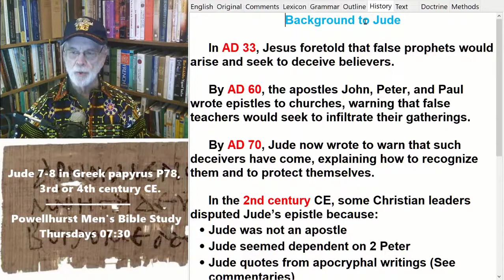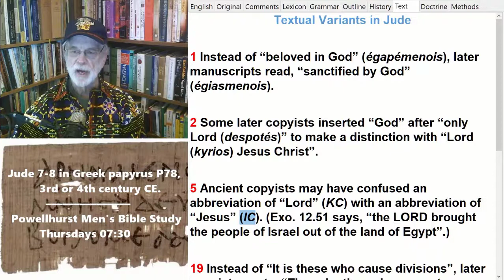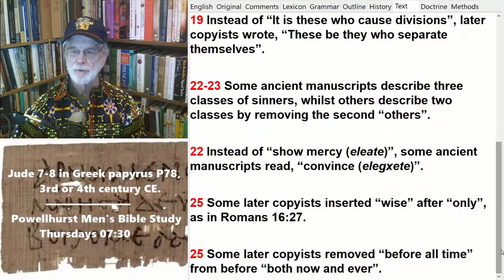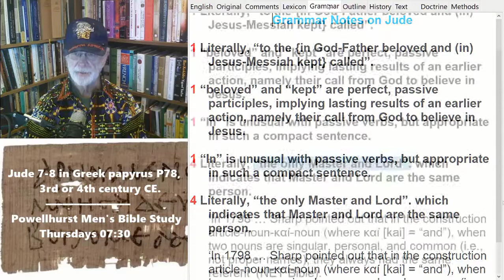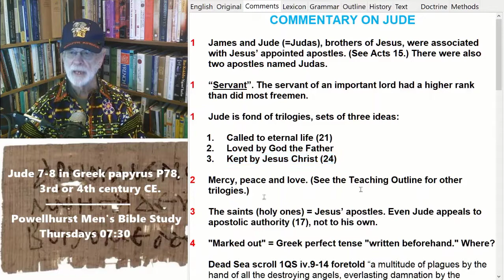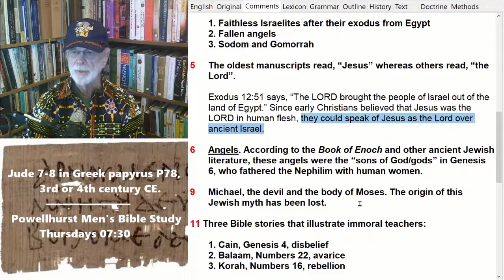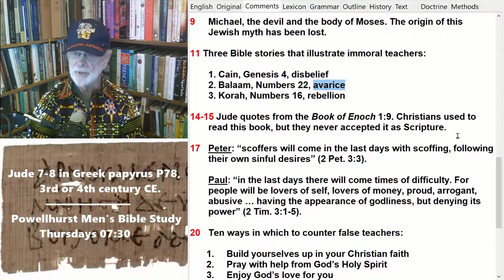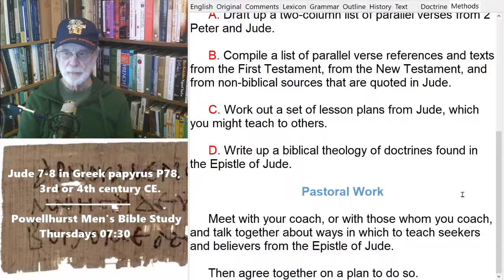Brief Introduction to the Epistle of Jude